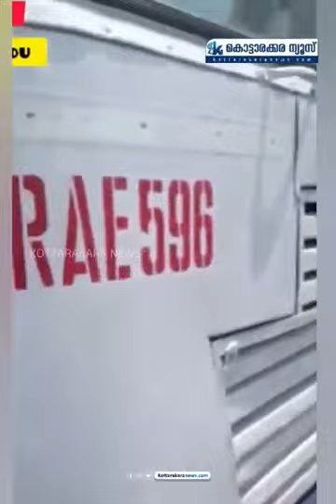കൊട്ടാരക്കര ksrtc യുടെ മോശം ഡ്രൈവിങ്ങിലൂടെ ഉണ്ടായ അപകടം